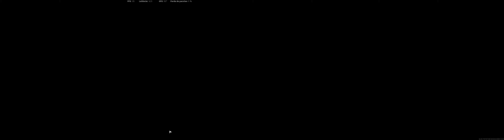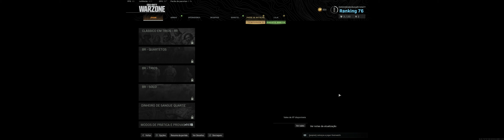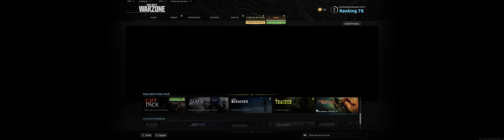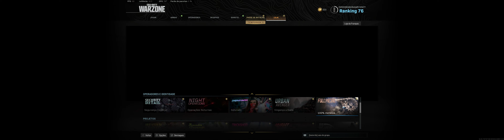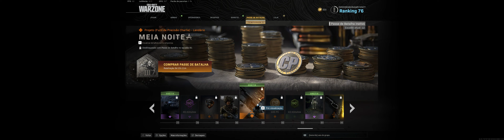Call of Duty: Modern Warfare (2019) - Warzone #3